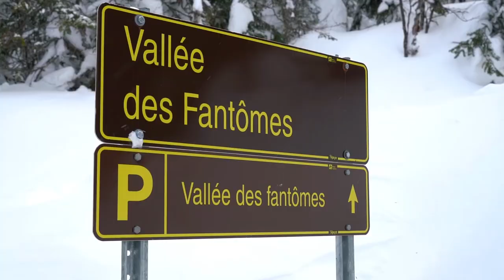The BEST WINTER ACTIVITIES in SAGUENAY LAC-SAINT-JEAN, QUEBEC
To learn more about this incredible region in Quebec, check out